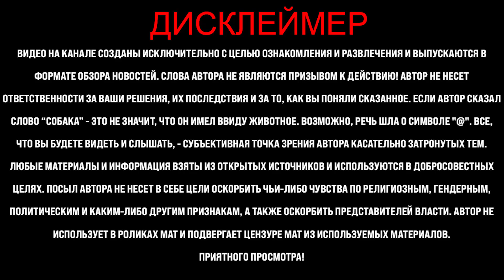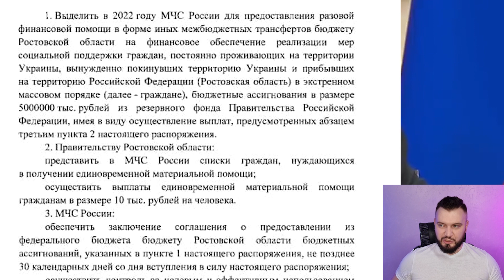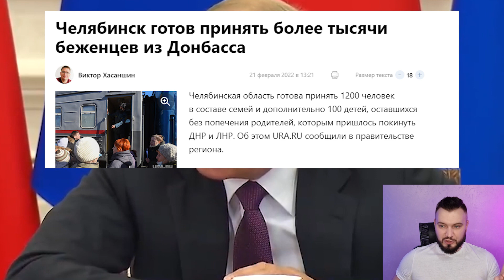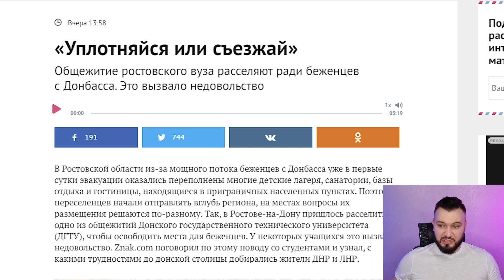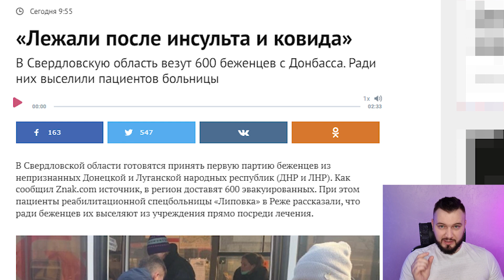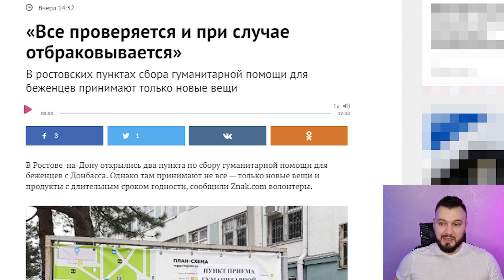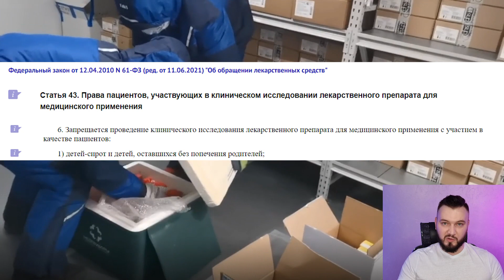Это дешевый цирк показали даже по Первому каналу! Но очередная лапша не прошла!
Это дешевый цирк показали даже по Первому каналу! Но очередная лапша не прошла! Как ведущие используют жалость в своих целях. Нападки на мой канал! Новости с Антоном Хардиным!